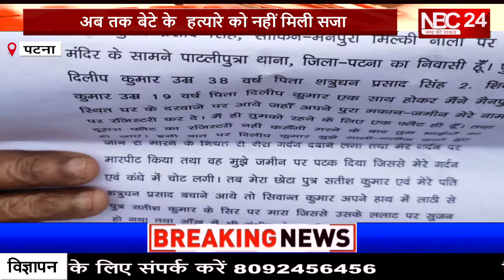इंसाफ के लिए दर दर भटक रही है एक मां, बेटे के हत्यारे को सजा नहीं मिली तो आत्मदाह की दी चेतावनी